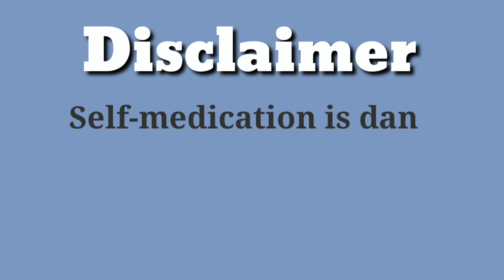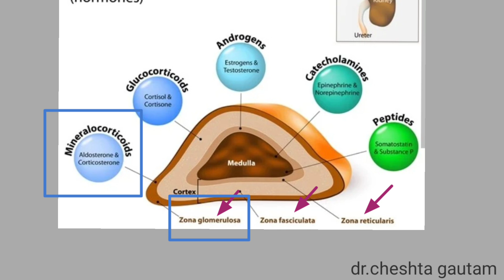Mulethi Benefits skin and eyes मुलेठी के फायदे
I am here to  describe about ayurvedic medicine for skin and eyes related problem .if i done any error am not responsible for it.here i tried my best